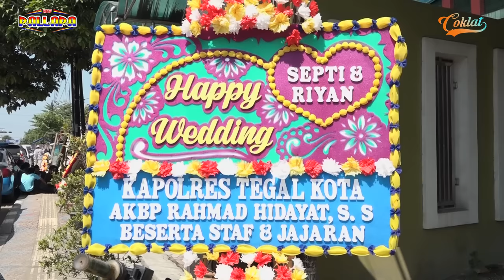MAWAR BODAS ~ RENA MOVIES || NEW PALLAPA LIVE TEGAL🎶💖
WEDDING CELEBRATION 💖
dr. Septi Dwi Sulistyowati & Briptu Riyan Wahyu Aryanto, S.H

📍Perumnas Muarareja Gg. Beringin 1 No. 15
Kelurahan Muarareja - Kota Tegal